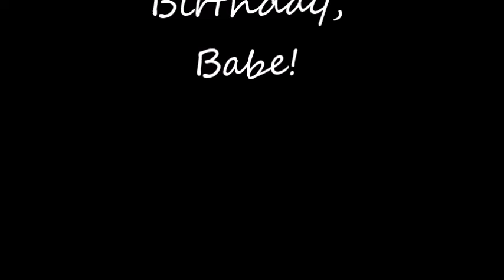Joann's BDay 2019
Joann's Birthday May 23, 2019. The music in this video is not my property. I do not intend to profit from this. Please do not mute.